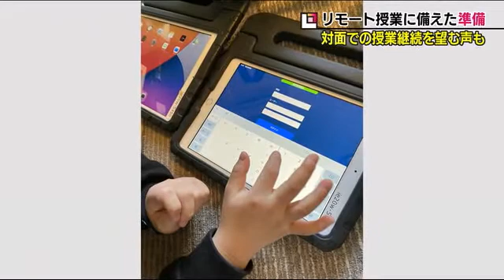対面授業の継続を望む声「学校の何気ない時間も大切」休校・学級閉鎖に備え《福島県・新型コロナ》 (22/02/01 18:55)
自宅で漢字や計算のドリルに取り組む、横尾佳汰さんと拓実くん。
２人の母親・恵美さんは、福島県内でも子どもの間で感染が拡大していることに不安を感じていた。

横尾恵美さん：「子どもが感染して帰ってきたときに、親にうつらないようにというのは多分無理だと思うんですよね。お家のなかも区切れる部分と区切れない部分はあるのでできる限り対策くらいしかないのかなとは思います」

２人が通う学校では、学校で使っているタブレットを自宅へ持ち帰らせた。
感染がさらに拡大して、学級閉鎖や休校の措置が取られた場合もリモートで授業を行えるよう、事前にインターネットの接続状況などを確認するため。

ただ、子どもたちも恵美さんも学校での授業継続を望んでいる。
横尾佳汰さん：「学校で授業したい。（Q：それはなぜ？）友達と一緒にやれるから」
横尾恵美さん：「友達とのやり取りとか先生のことも大好きで『こんなとこ授業で楽しかった』とか帰ってきて話してくれるので、授業だけじゃなくて色んな学校の環境って子どもにとって大切なことが、たくさんあると思うので。そういうのが体験させてあげられないということが多くなって悲しいなと。学校での何気ない時間も子どもにとっては大切で」

教育や子育ての面でも、感染拡大に歯止めをかけることが求められている。